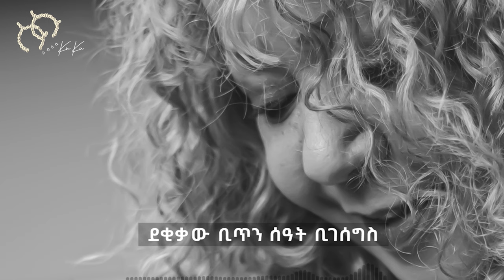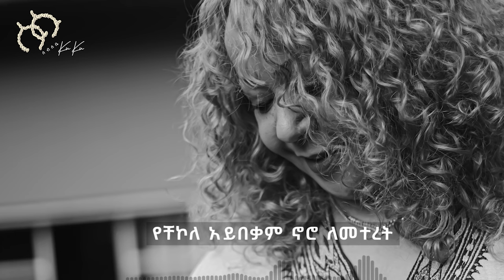Ethiopian Music 2023 - ኩኩ ሰብስቤ _Kuku Sebsibe _ ጊዜ _ ጊዜ አልበም | GIZE_Gize Album (Official Video)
This is the official YouTube Channel of the legendary Ethiopian singer Kuku Sebsibe.